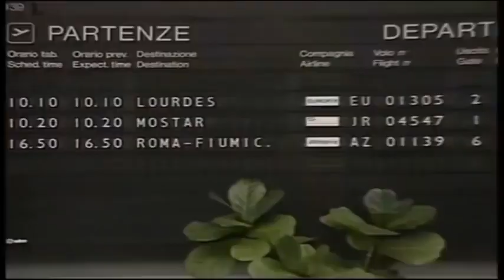25 giugno 40° Anniversario delle apparizioni della Madonna a Medjugorje La storia